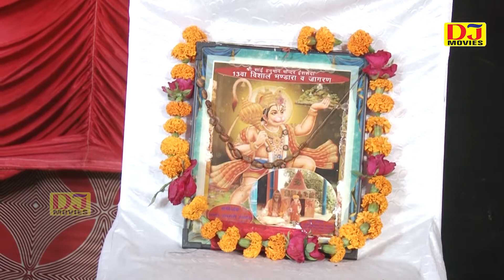बाला जी महाराज का बहुत सुन्दर भजन || रटे राम नाम की माला || Preeti Choudhary New Bala Ji Bhajan 2022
Album :- Bala Ji Maharaj Bhajan 2022
Song :- rate Ram Name KI Mala
Singer :-  Preeti Choudhary
Music Director :-
Special Thanks: :-
Music Label & Copyrights :- DJ Movies
Channel :- DJ Movies Haryanvi
Contact Company (Person) :- Deepak Nagar 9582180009
Company Office Number :-

aaj ka bolya yaad rakhiye vikram bhai ka preeti choudhary,
ek chidiya ke do bache the preeti choudhary ragni,
ek baap ke do bete the ragni preeti choudhary,
kuve par ekali preeti choudhary,
preeti choudhary first ragni,
preeti choudhary foji ragni,
preeti choudhary famous ragni,